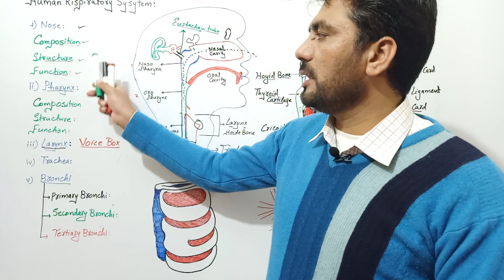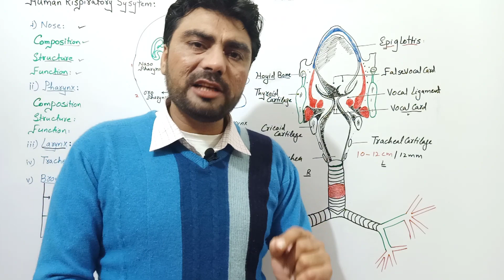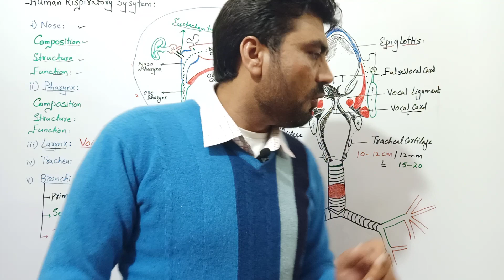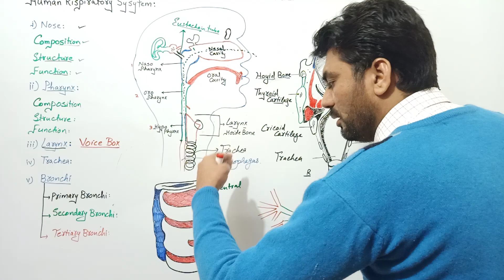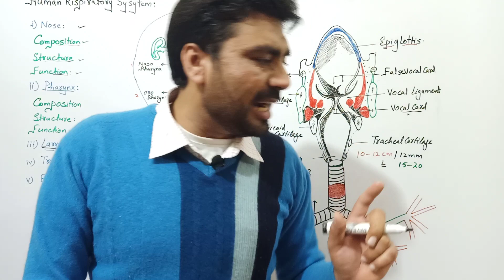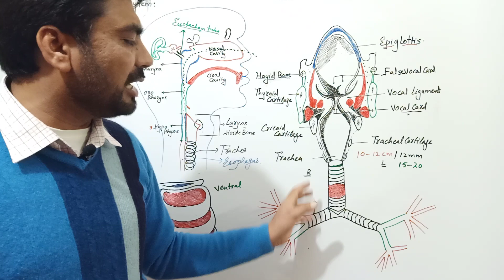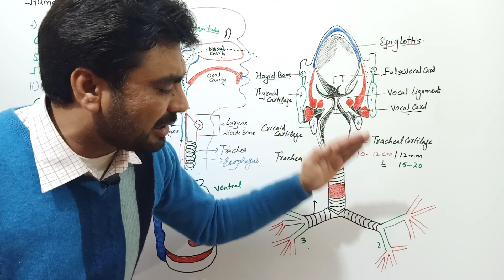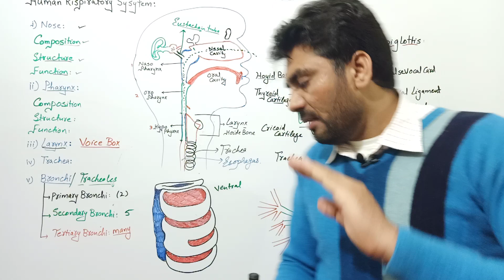Trachea and Bronchi tracheole Human respiratory system FSc BS A Level Students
biologywithmuhammadsajid human respiratory system pulmonary respiration external respiration breathing nose Pharynx larynx Trachea bronchi composition structure and function position length diameter primary bronchi secondary bronchi tertiary bronchi composition cartilage rings c shaped like horse shoe zoology Botany mycology cytology biochemistry Biology With Muhammad Sajid genetics molecular biology biotechnology physiology for fsc bs msc alevel students chapter no I respiration